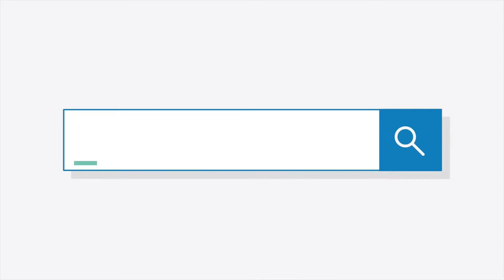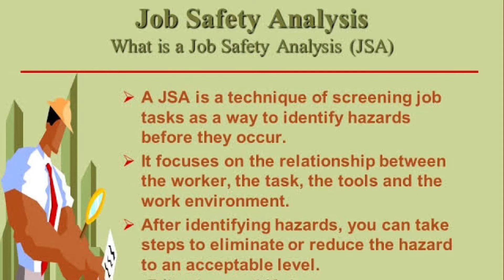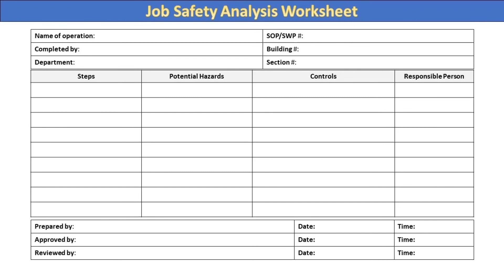What is JSA| what is JHA| Difference between JSA & JHA| How to prepare JSA| details JSA worksheet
This video is made for knowledge of JSA and abc JHA how to prepare it

How to prepare JSA
How to prepare JHA
Difference between JSA and JHA
JSA worksheet

EHS talk with Ankush